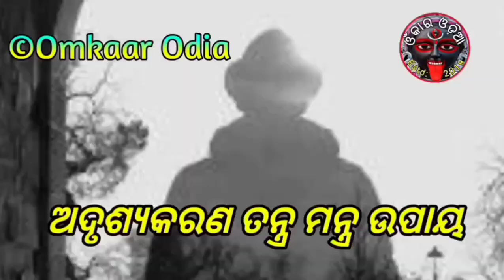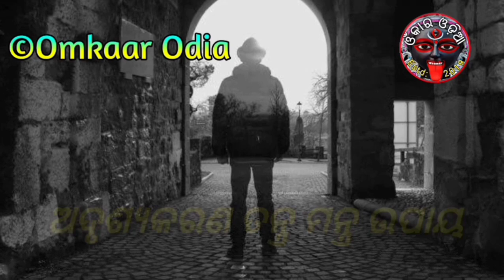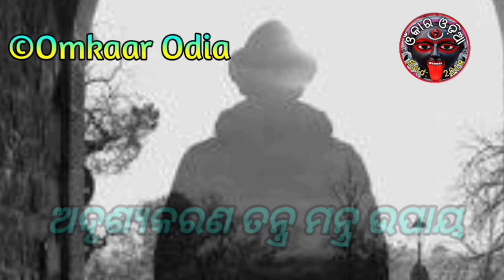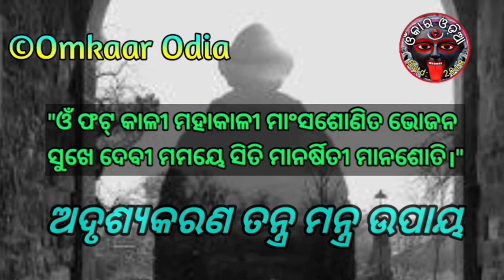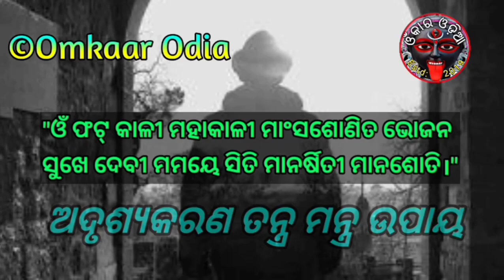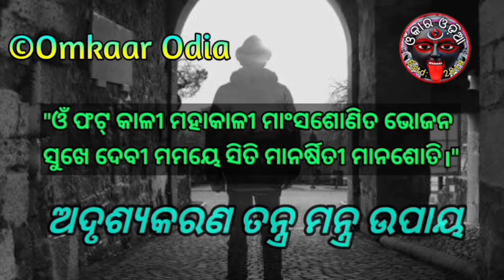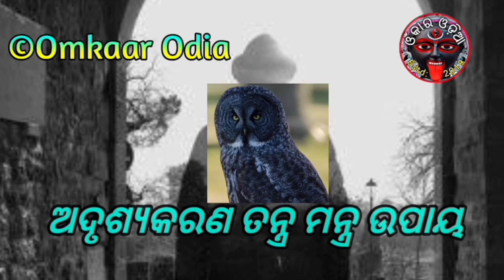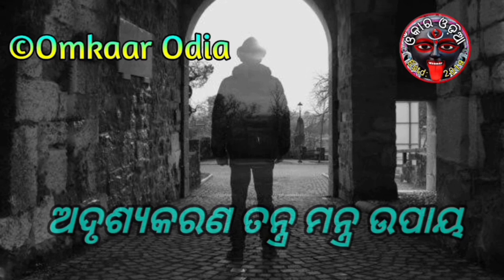Ehaku Pindhi Diantu- Sange Sange Hebe Adrusya | How To Invisible Easy Tantra Mantra Technique Odia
How To Invisible Easy Tantra Mantra Technique Odia Useful Tantra Benefits of Indian Birds